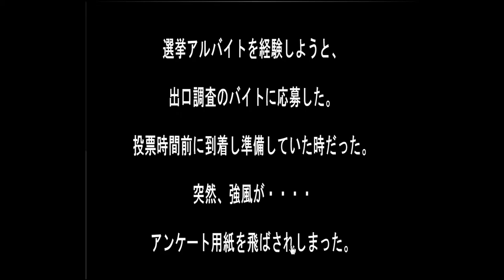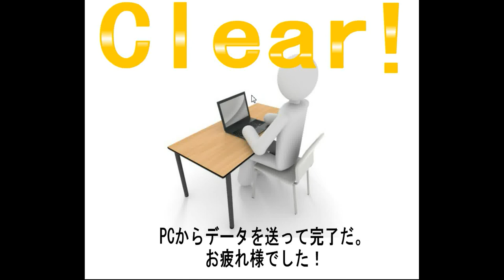Sonohigurasi7's Election Part Time Job Walkthrough